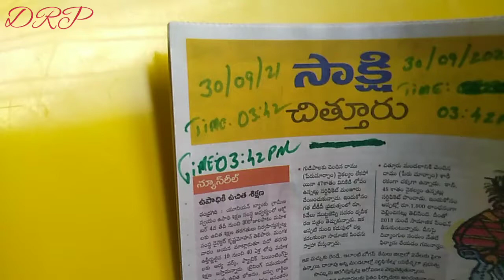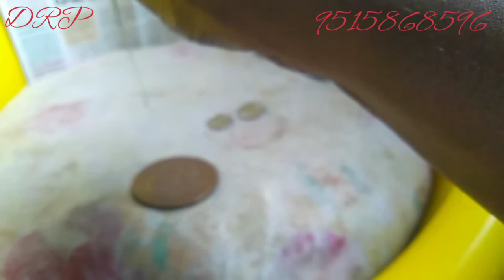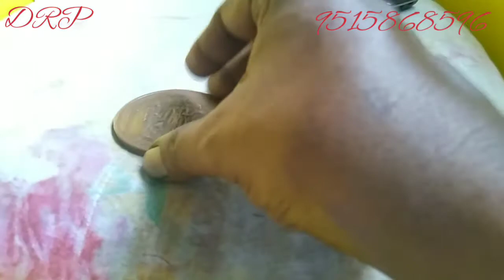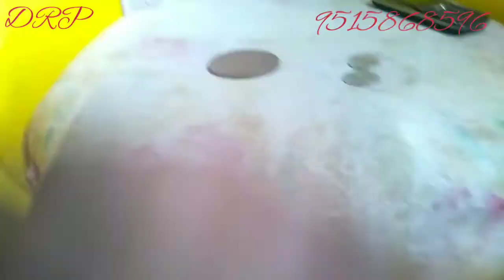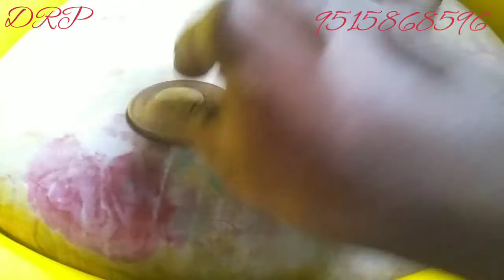𝘿𝙍𝙋 𝘾𝙃𝙀𝙈𝙄𝘾𝘼𝙇 𝙁𝙊𝙍𝙈𝙐𝙇𝘼 𝘾𝙊𝙄𝙉'𝙎 𝙀𝘾𝙏 💦🌡️🌋🔥♨️🧤💯. 𝘾𝘼𝙇𝙇 𝙈𝙀:-9515868596.